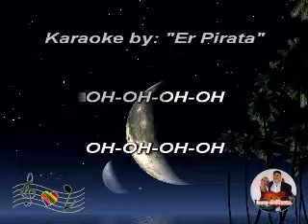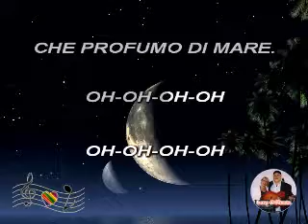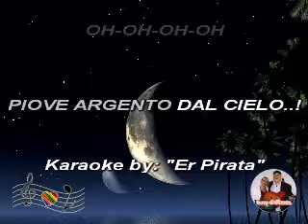(Bachata) Notte di luna calante